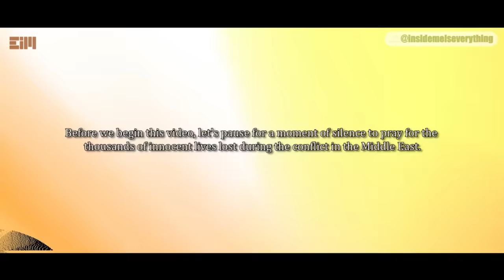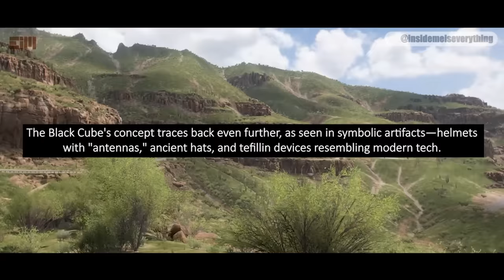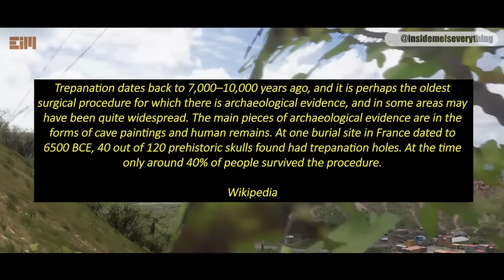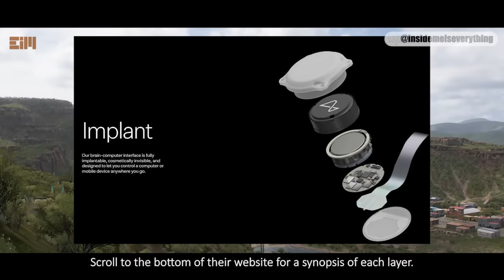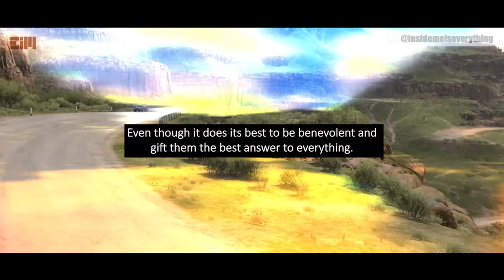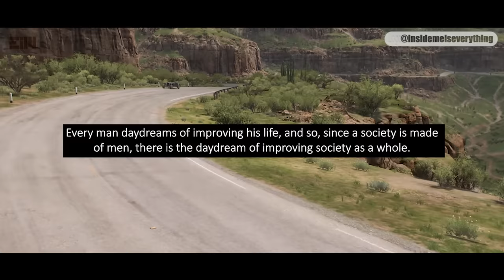SHOCKING! IT’S GETTING VERY BIZARRE…